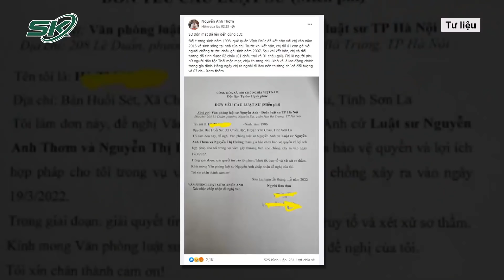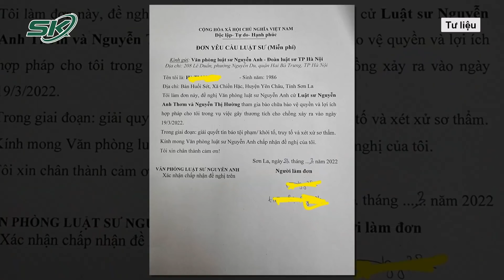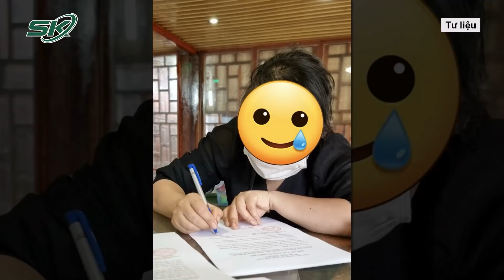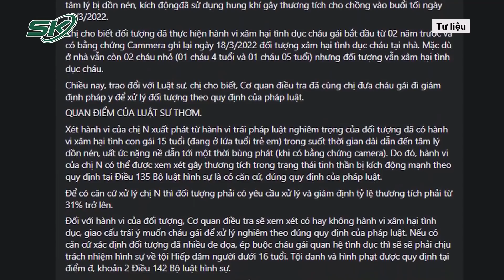Vợ Cắt “Của Quý ”: Luật Sư Tiết Lộ CQĐT Đã Có Cơ Sở Xác Định Hành Vi Phạm Tội Của Chồng | SKĐS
SKĐS | Liên quan tới vụ vợ dùng dao cắt bộ phận sinh dục của chồng vì quá căm phẫn hành vi đồi bại với con gái mình ở xã Chiềng Hặc, Yên Châu, Sơn La. Mới đây, Luật sư Nguyễn Anh Thơm đã có những tiết lộ đầu tiên về vụ việc. Cụ thể, Cơ quan Công an huyện Yên Châu bước đầu đã thông tin về vụ việc. Theo đó, cơ quan điều tra đã có cơ sở xác định đối tượng làm nhục cháu gái suốt thời gian dài từ tháng 8 năm 2020 đến nay.

Mời quý vị và các bạn xem thêm: 5 Nghệ Sĩ Tố Cáo Bà Phương Hằng Gồm Những Ai, Phản Ứng Ra Sao Khi Hay Tin CEO Đại Nam Bị Bắt?